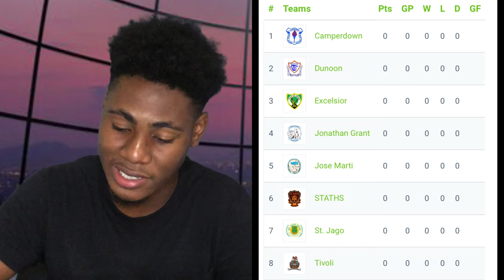Jamaica College to win the Manning Cup???/ SCHOOLBOY FOOTBALL UPDATE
The Jamaican schoolboy football 2021 season kicks for very soon and we give you all you need to know before the start.
Enjoy this video and give us your feedback.\